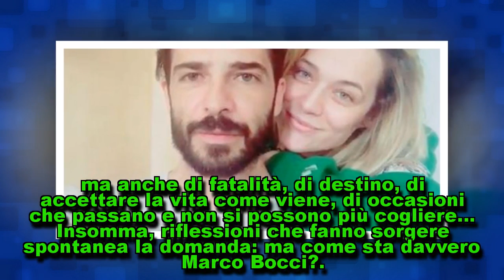Marco Bocci ricoverato in ospedale: ma come sta veramente? Il messaggio ...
Lui ha cercato di tranquillizzare tutti postando un video dall'ospedale. Lei pubblica ora un lungo post, pieno d'amore. Ma anche di riflessioni sulla vita. Che fa nascere più di un...